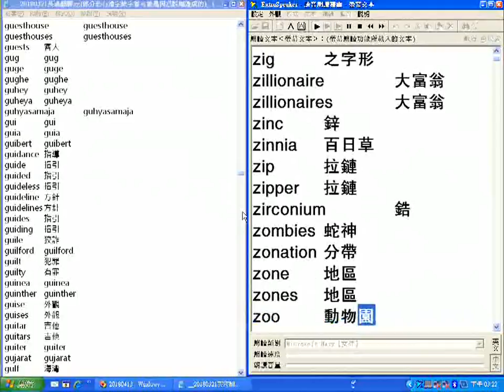__超級簡明英漢字典有聲書字首Z_20180321英漢翻譯gg(部分若有錯字缺字首可能是因為誤刪造成的)_.txt__逐字唸_部分跳讀或螢幕停頓請以螢幕文字為準_20180428螢幕錄影